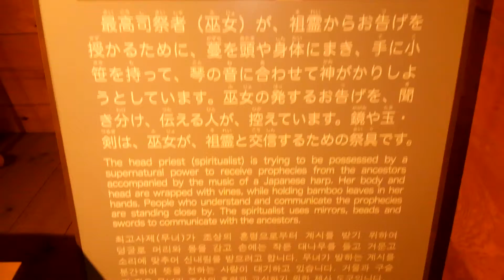吉野ヶ里遺跡公園Vol25 佐賀県神埼郡吉野ヶ里町 全国出張の旅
吉野ヶ里のクニ全体の重要な事柄を決める会議を行ったり、祖先の霊への祈りや祀りを行ったりした、中心的な建物と考えられています。
吉野ヶ里のクニ全体の重要な祀りが開かれており、吉野ヶ里の王やリーダーたち、さらには周辺のムラの長が集まっています。
祖先の霊のお告げを聞く祈りを行っています。この結果は従者によって2階で会議を行っている王やリーダーたちに伝えられます。